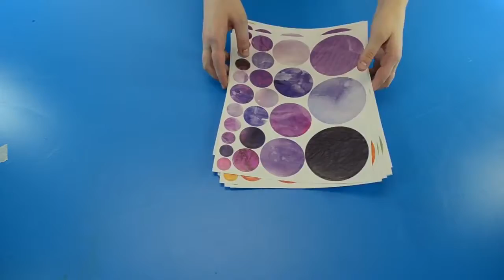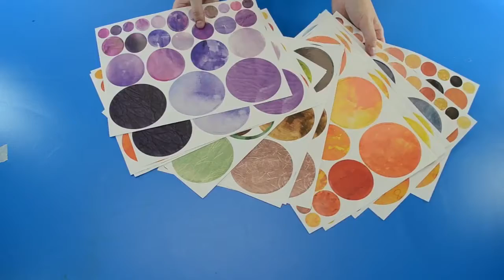REF. 4271 - Cercles mosaïque